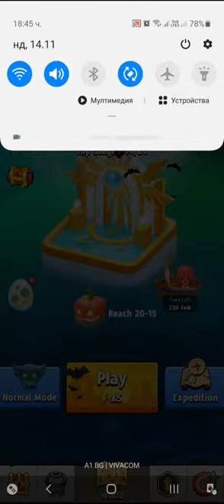Archero New Season.Open 9 Chests